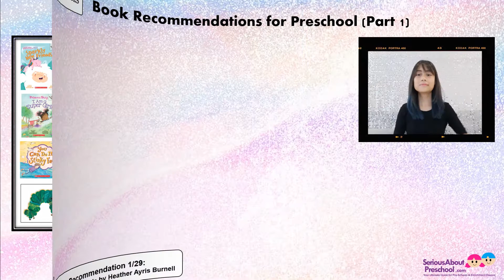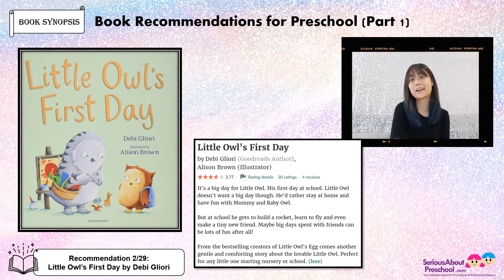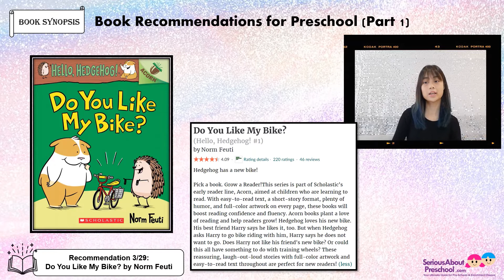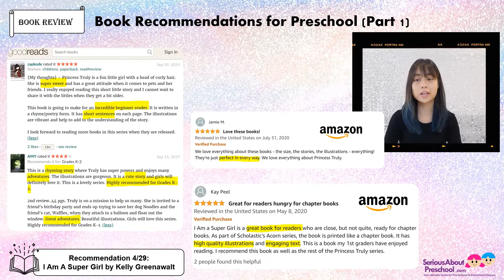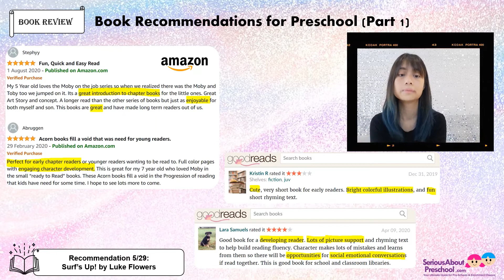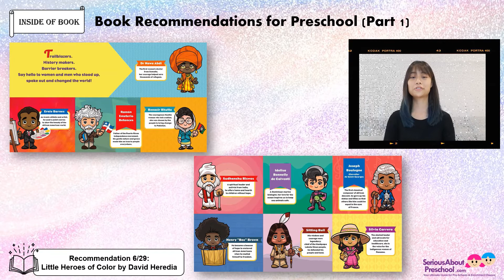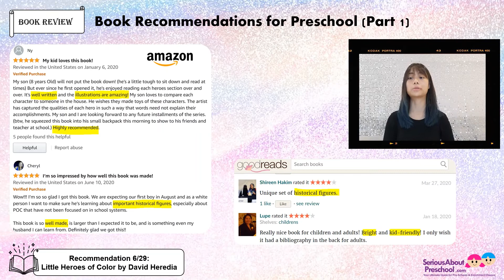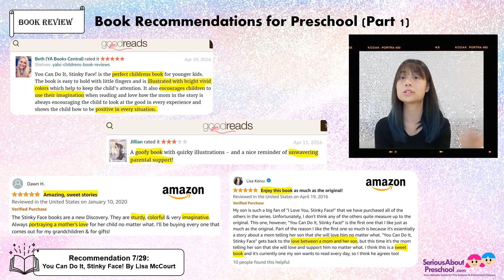Book Recommendations for Preschool - Part 1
Join Serious About Preschool to discover quality books for your Preschoolers (age 4 to 6)!

Watch our book recommendation series to peek into the recommended books, uncover their reviews and learn about the synopsis in a light-hearted manner!

Part 1 Timeline
1. Sparkly New Friends - 0:40
2. Little Owl's First Day - 1:43
3. Do You Like My Bike - 2:35
4. I Am A Super Girl - 3:42
5. Surf's Up! - 4:53
6. Little Heroes of Color - 6:13
7. You Can Do It, Stinky Face - 7:19